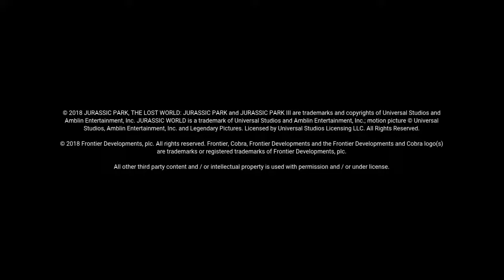Jurassic World: Isla Tacaño Gameplay 6